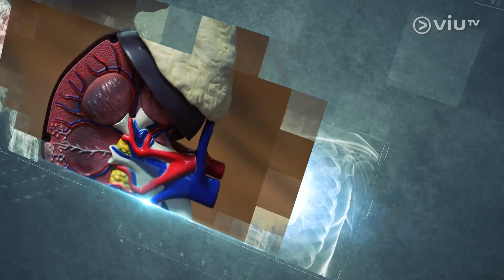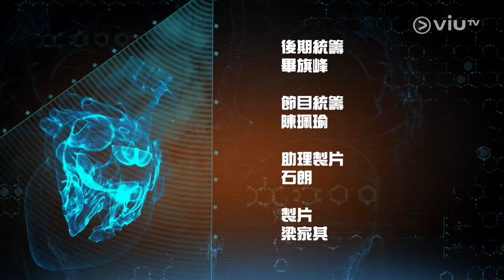《科學節目有人體》 EP 16 - 生命誕生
繁衍後代是動物生下來的天性，而這個神聖的任務就交到雌性動物手中。這個讓生命誕生的過程是如何發生的？就由Vincent和婦產科醫生鄭醫生跟大家剖白。